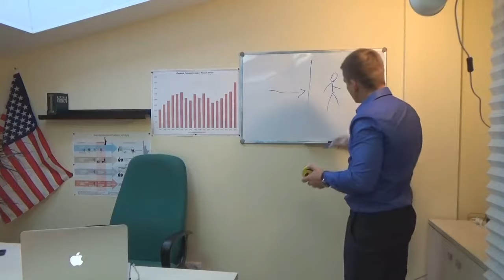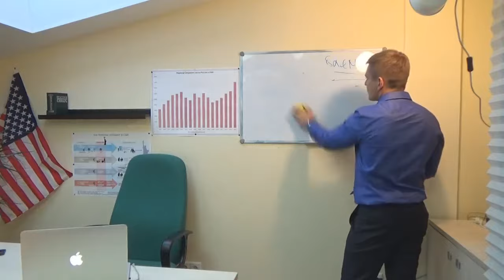КАК ПОЛУЧИТЬ ВИЗУ В США БЕЗ ПРОБЛЕМ| КУДА ЗАВОДИТ ОБМАН НА ИНТЕРВЬЮ?